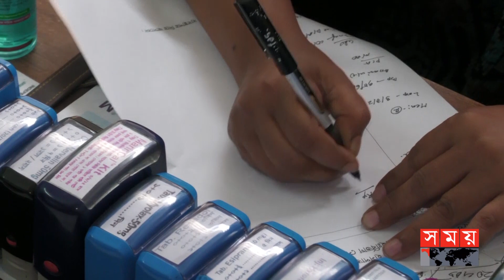চিকিৎসা সেবা পেয়ে খুশি রোগী ও স্বজনরা | Evening Chamber | Doctor| Jahed Malek | Somoy National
দেশের ১২টি জেলা সদর হাসপাতাল ও ৩৯টি উপজেলা স্বাস্থ্য কমপ্লেক্সে শুরু হলো বৈকালিক চেম্বার কার্যক্রম। দুপুরে স্বাস্থ্য মন্ত্রণালয়ের সভা কক্ষ থেকে ভার্চুয়ালি যুক্ত হয়ে, কার্যক্রমের উদ্বোধন করেন স্বাস্থ্যমন্ত্রী জাহিদ মালেক। নির্ধারিত ফি দিয়ে অফিস সময়ের বাইরে চিকিৎসা সেবা পেয়ে খুশি রোগী ও স্বজনরা।